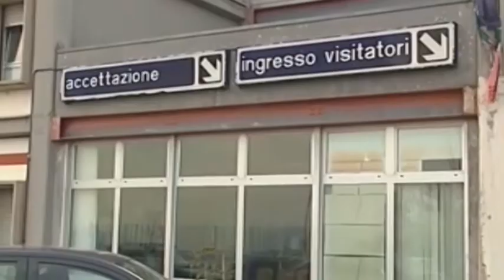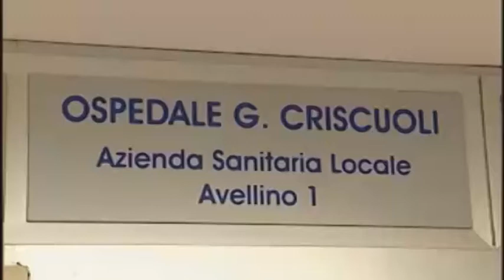Criscuoli, Repole: “Necessario potenziare la chirurgia”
Il Sindaco di Sant'Angelo dei Lombardi interviene dopo l'incontro con il direttore generale dell'ASL Morgante: “Va assolutamente potenziata la chirurgia al Criscuoli”.